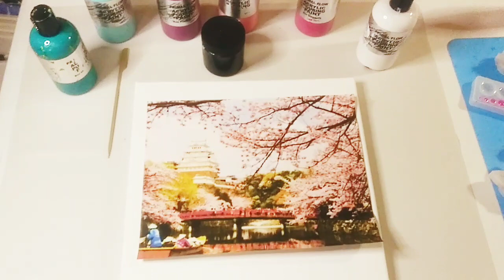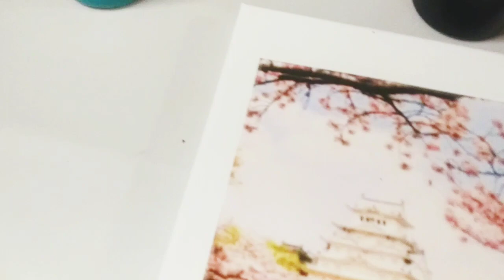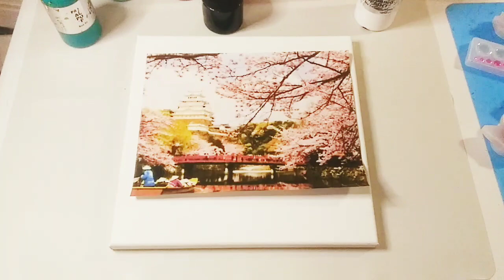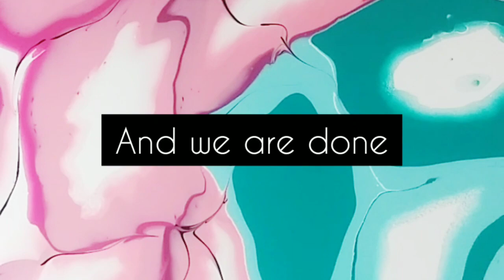HONORING SAKURA SEASON/CHERRY BLOSSOM INSPIRED PUDDLE POUR/BEAUTIFUL RESULTS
Hey guys, So today I was inspired by the gorgeous Sakura or Cherry Blossom trees. I hope you enjoy the video and as always thanks for your love and support🌺🌺🌺

Materials:

1 12" x 12" canvas
Butane torch
Wooden stick
Primal Flow Acrylics in
Intense teal, seafoam, plum perfect, bubblegum pink, magenta, titanium white, shimmer black

Musician: @iksonofficial